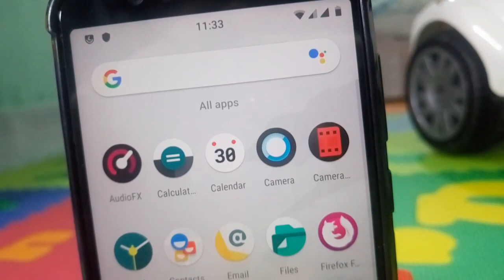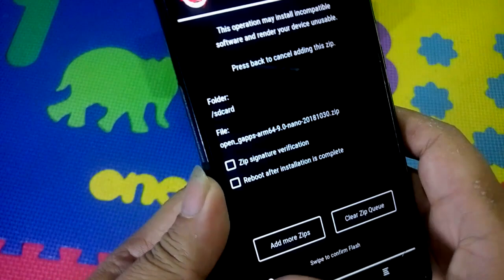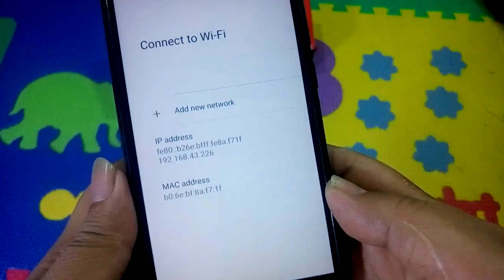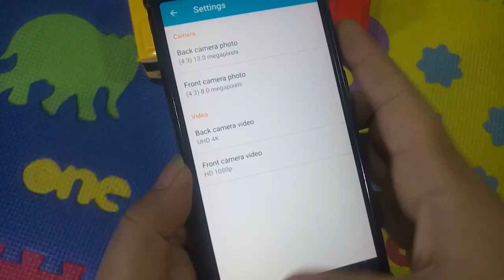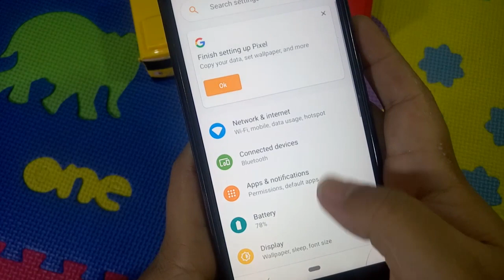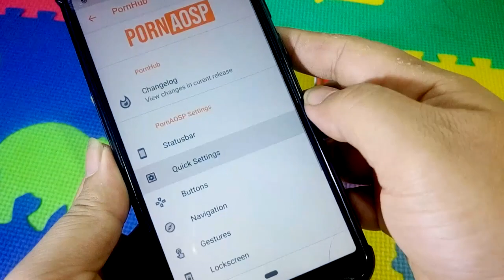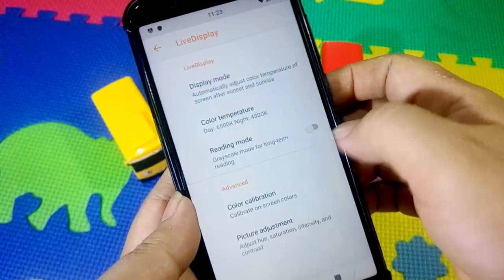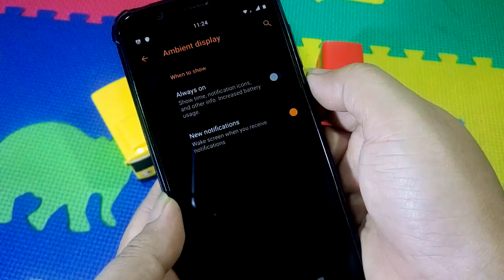[ROM] PornAOSP Unofficial (9.0) Asus Zenfone Max Pro M1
[ROM] PAOSP Unofficial (9.0) V 3.0 creamPie for Asus Zenfone Max Pro M1

PornAOSP (or PAOSP) is an Androiddistribution focused around privacy when certain activities. PornAOSP is designed with simplicity and ease of use in mind. Based on LineageOS eXtended, it brings the finest stability and greatest features to the user. Focused on improving what we see as the greatest features of Android and not sophisticating things, PornAOSP provides a smooth user experience with many intuitive customization options to satisfy your tinkering needs.

This builds marked as Teen or Experimental might be considered as alpha. There are still many features missing, and sometimes they might not be fully stable.

Features :
- PornHub logo,
- Lawnchair
- color picker
- Firefox Focus
- stock Google bootanimation

Changelog :
Fixed volte
Added ambient gestures
Using rebased trees

Choose one of ROM which best for you. I'll show you if there is any update or new build ROM for this device.

If you want review or step installation for any rom please leave comment bellow.